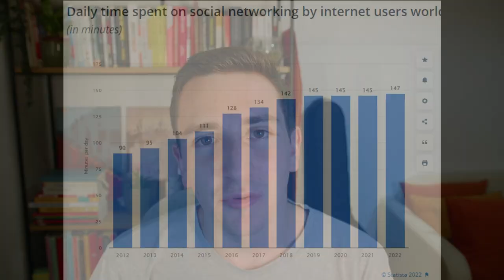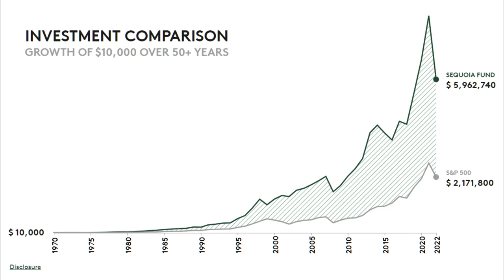L'azienda dietro i Social Media: Sequoia Capital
Sequoia é il fondo di capitali piú iconico al mondo, ed ha finanziato aziende come Apple, Oracle, Youtube, LinkedIn, Instagram, Whatsapp, Airbnb, Snapchat, Tumblr e molte altre, seguendo delle regole che hanno fatto scuola per la maggior parte dei VC.
Il loro approccio ha disegnato il mondo in cui i social media sono cresciuti, con la possibilità di prioritizzare il numero di utenti sopra i guadagni per molto tempo.

00:00 Chi ha finanziato i social media?
00:32 Sequoia Capital ed i suoi investimenti
01:29 Le regole di Sequoia per gli investimenti
06:55 Lo scontro tra Facebook e Sequoia
08:04 Il rifiuto a Twitter
08:47 Il loro impatto sulla mentalità degli altri fondi
10:10 Nuovi competitor e cambiamenti nel mercato
10:48 Outro